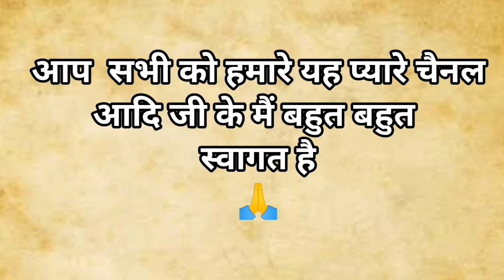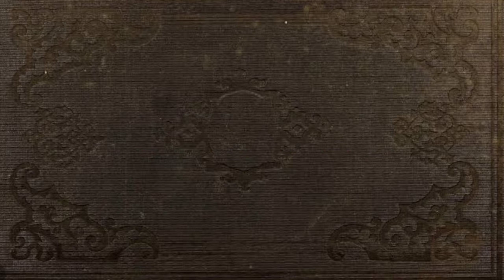Prachin Bharat Lecture 7 History Full In Hindi, Prachin Bharat ke Itihas ke Bare mein